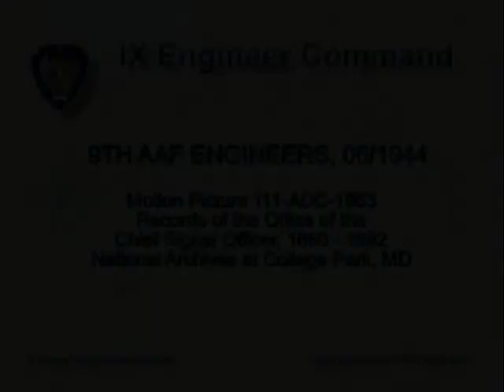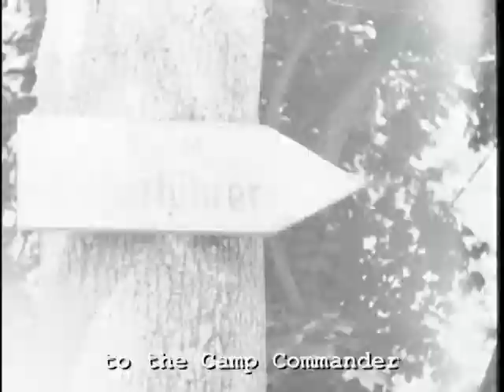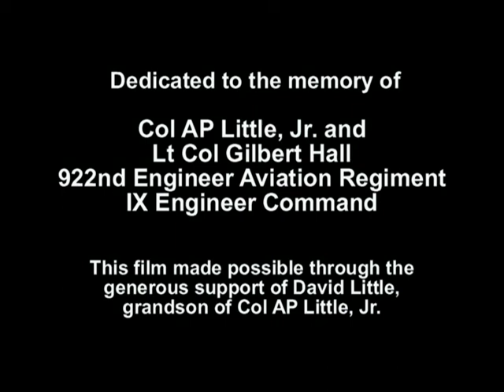Units of the IX Engineer Command and the 9th Tactical Air Force in Normandy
Film showing members of the 9th Air Force in June 1944. Shots include refueling and rearming "Miss Lace" (492nd Squadron 48th Fighter Group) at A-4 (Deux Jumeaux), planes of the 389th Squadron 366th FG at A-1 (St Pierre du Mont), including the P-47 flown by Stanley Cope, UBX (bomb disposal) activity and captured German buildings in Normandy.